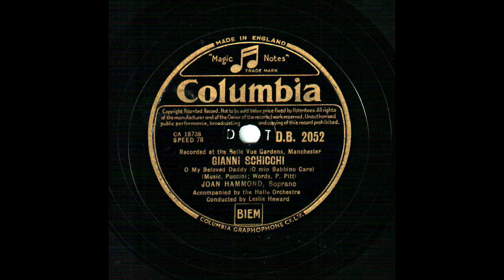Giacomo Puccini: "Gianni Schicchi" - O mio babbino caro.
Joan HAMMOND (*Christchurch, New Zealand, 24. V. 1912 +Bowral, Australia, November 26, 1996) (Soprano)
Gianni Schicchi. O My Beloved Daddy (O mio Babbino caro) (Music, Puccini, Words, P. Pitt). Joan Hammond, Soprano. Accompanied by the Hallé Orchestra. Conducted by Leslie Howard. Recorded at the Belle Vue Gardens, Manchester. Columbia, D.B. 2052 (CA 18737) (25 cm)